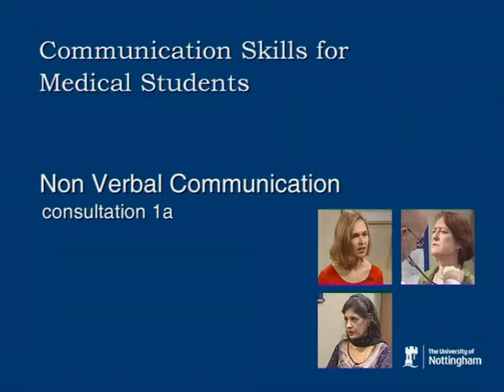Clinical communication skills - Non-verbal communication: consultation - version 1 of 2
Clinical communication skills - Non-verbal communication: consultation 1.